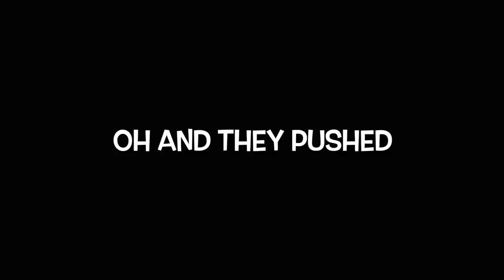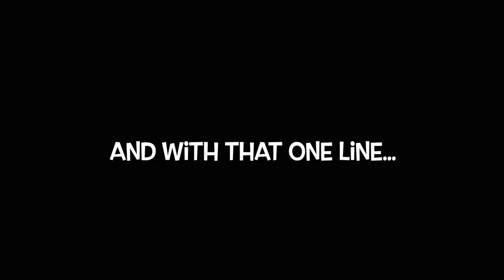????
Story time! My boy @EvanBraddock and I were playing some ranked, having a good time, fresh off a win on favela. We then faced a sweaty ranked stack we knew would be trouble. What we didn't expect was for it to get toxic. It didn't take long for them to take shots at me, telling me to go back to casual. Unfortunately for them, Karma is a beautiful woman. We pull off one of the most satisfying victories we've ever had, silence the haters, and BM with a Candela Flash kill. Enjoy our high vibes, type those ?, and like the video!!

How to get my charm:
1. Link your Ubisoft account to Twitch account
3. The charm will automatically appear in your inventory on siege shortly

EDITED BY: me wooo

WHAT I USE:
Mouse and Keyboard: G Pro Wireless, Ducky One Mini 2 with silver switches

SENSITIVITY:
PC: vert 14, horizontal 14, ads 63, dpi 400
PS4: vert 53, horizontal 60, ads 36, deadzones 5
XB: vert 36, horizontal 42, ads 40, deadzones 5